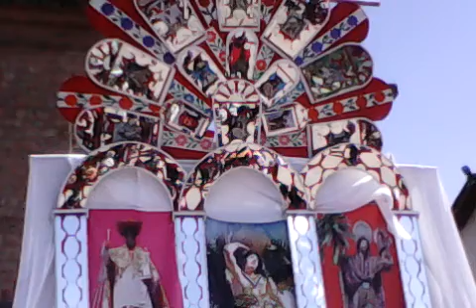MISA EL UNA JENARASION EL LLANTA CORPUS 2017